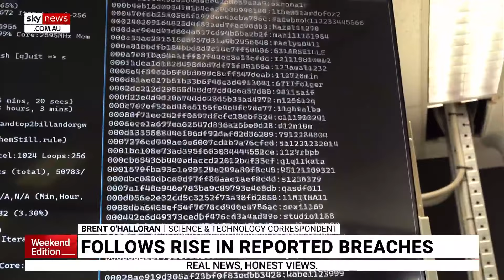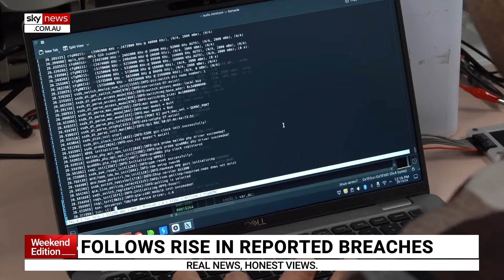New centre to strengthen Australia’s cyber defences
Cyber experts have told Sky News Australia they believe foreign spies may target Australian leaders in the same way former US President Donald Trump’s team was supposedly attacked.

A new centre is looking to strengthen Australia’s cyber defences while bringing the fight to hackers.

Sky News Australia’s Science and Technology correspondent Brent O’Halloran was given rare access and has discussed the new cyber centre.